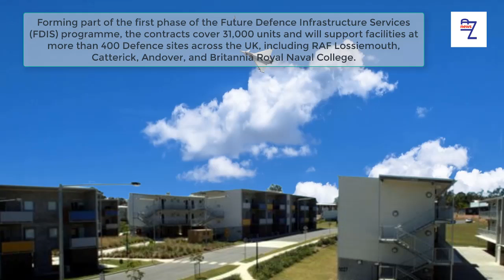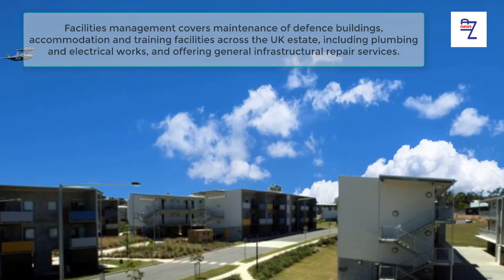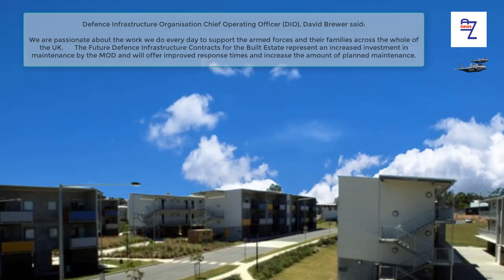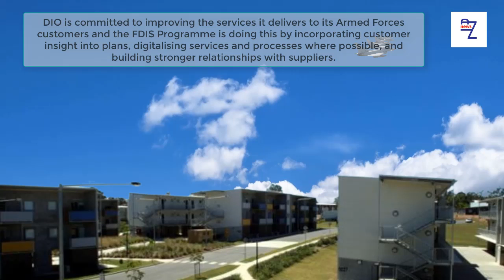£1.6 billion investment to upgrade UK Defence estate